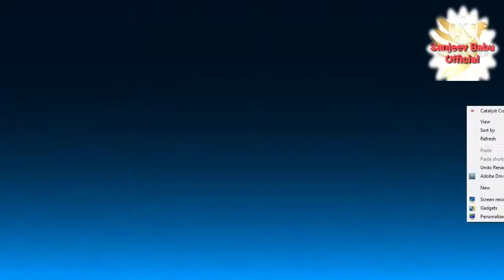Shaadi Vlogs 🔥🔥🔥 David Mundu Weds Salmi || Episide 04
Hi Guys ...
This is Sanjeev & your watching the videos...Today i'm present in Makumpathar ,Sundarson ...to attend the Marriage Ceremony of my best friend Mr.David Mundu weds Salmi Hamsoy.

Saab jaan k swagatham janatoh mor youtube channel mai & aaij moi upostit aho Makumpathar ,Sundarson jaga mai aro toni kr bich mai moi chota chota videos clips dekaik le kosis karotho soabe koi video k deik k like 👍 kair dehba,Comment ✍ kair dehba ,Share & Subscribe 🖼 kair dehba .Aro jeman mor channel mai naya ahaha hole Subscribe kair dehba aro bell icon k press kair dehba takhi anewala videos k dekhek parba...

💢 Anchor by Sanjeev Babu

💢Edit by Ssnjeev Babu

💢Video Shoot by Sanjeev & Jacob Tirkey